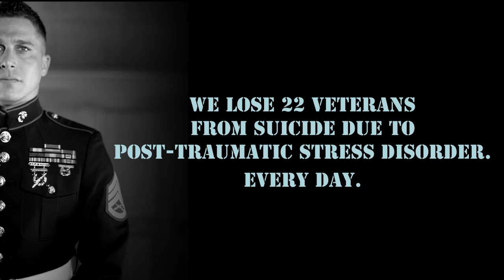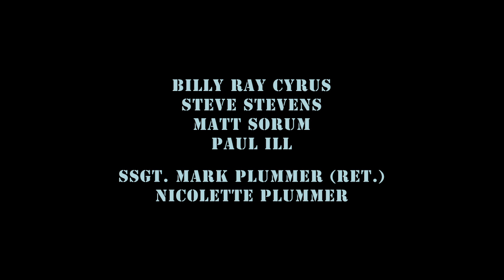Do What I Do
Music for Healing Project and Global Sound Lodge present:
"Do What I Do". A song written and sung by Veteran SSgt. Mark Plummer (Ret.) who suffers from Post Traumatic Stress Disorder. With Special Guests: Billy Ray Cyrus, Steve Stevens, Paul ILL and Nicolette Plummer along with members of our Armed Forces.

Video Directed by D. Zapa
Executive Producers: Matt Sorum, Robert C. Hobbs Sr., C.J. Zilveti III, and D. Zapa.
Recorded at Drac Studios
Produced and Arranged by Matt Sorum
Engineered by Alex Todorov and Chad Shlosser
Mixed by Ryan Williams
Mastered by Brian (Big Bass) Gardner
SSgt. Mark Plummer-vocals
Billy Ray Cyrus-vocals
Steve Stevens-guitar
Paul ILL-bass
Matt Sorum-drums, vocals
Damon Foxx
Special Thanks to Jeff Greenberg, Village Recorders, Tom Smith, Kymm Britton, Dean Serwin and Mia Heldt